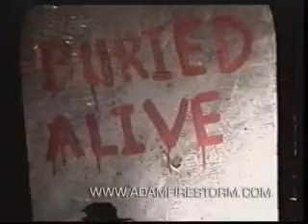Firestorm Reel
A sample of various projects I've worked on recently. Source materials include music videos, commercials, trailers, short films, sports, and more. I handled editing/post production duties on all the clips shown in this reel, although with some of them I performed other duties as well, ranging from Director of Photography to Grip.